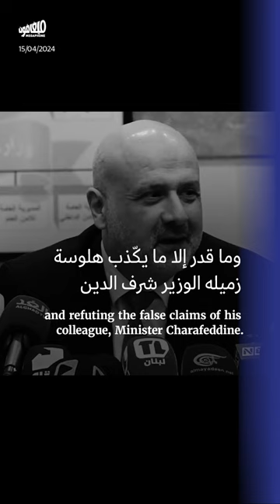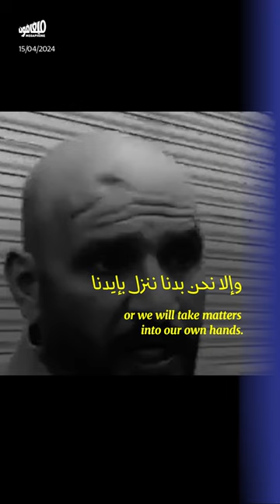الدولة تستكمل التحريض على السوريّين وتتغاضى عن الاعتداءات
اتّخذ «اللقاء الوزاري التشاوري» الذي انعقد اليوم برئاسة رئيس الحكومة توصيات جديدة لـ«تصنيف» اللاجئين وترحيل معتقلين سوريين بهدف معالجة أزمة اكتظاظ السجون. لم يتوقّف اللقاء، ولو بكلمة، عند الاعتداءات التي تعرّض لها السوريّون خلال الأسبوع الماضي، نتيجة التحريض و العنصرية عقب مقتل بسكال_سليمان على يد عصابة لسرقة السيارات.